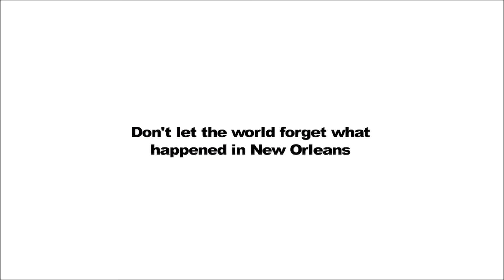Hurricane Katrina Artist Beverly Kimble Davis Paints Untold Horrors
The true stories of Hurricane Katrina's horrific aftermath has yet to be told.  The city of new New Orleans and state of Louisiana are spending tens of millions of dollars to get you to forget the flood ever happened.  Though it has been ten years since the water was pumped from the streets, the scars of events never reported are etched upon the hearts of many.  My name is Beverly Kimble Davis and I'm a Katrina painter on a mission.  I am using my brush, paint and canvas to retell the stories of events that never made it to the news.  My mission is to expose some of horrific things that done to ordinary citizens.  Through my art, it is my desire to speak for New Orleans voiceless, her missing and the dead who were casualties of that event.